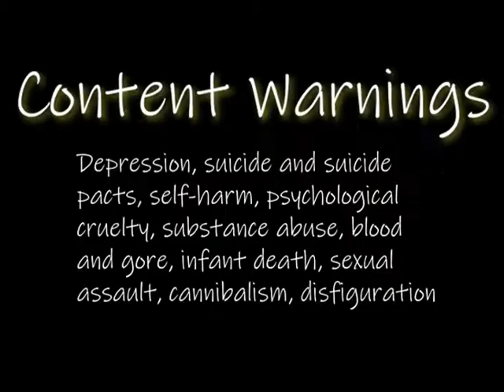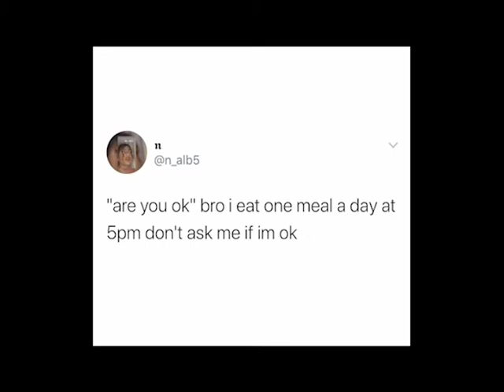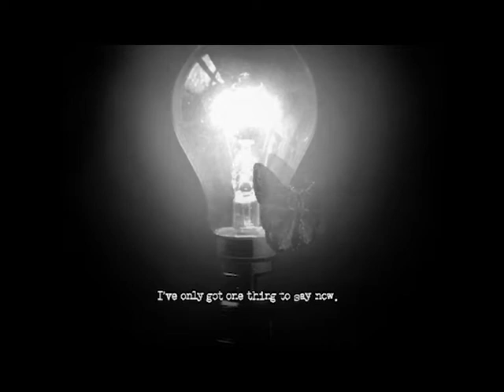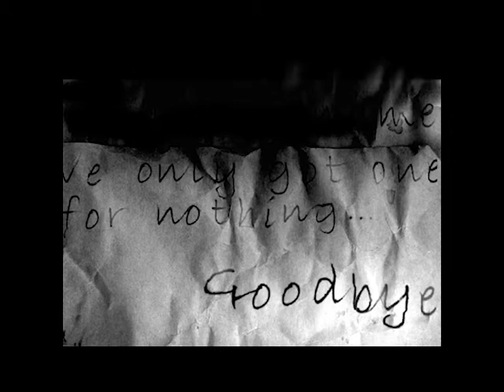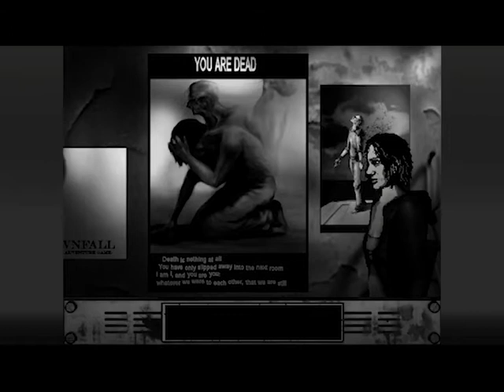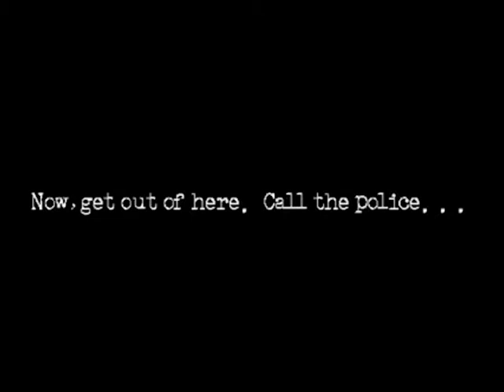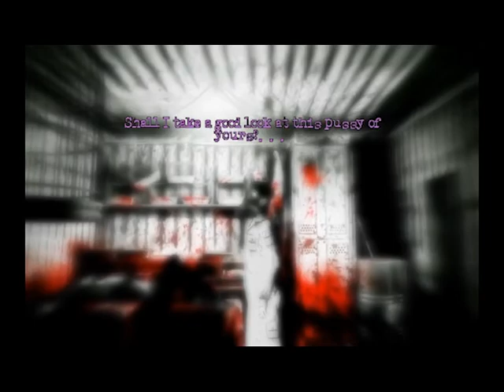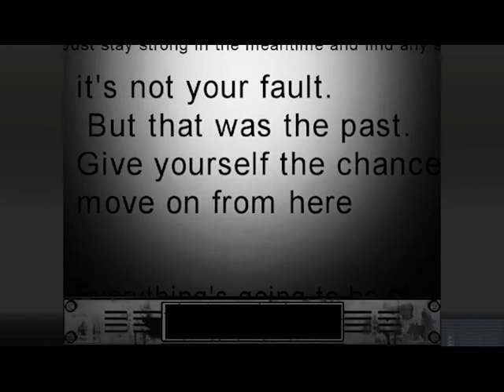The Catharsis of The Cat Lady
Hi hi! The Cat Lady has always been a great source of catharsis to me and I wanted to dip into the world of internet analysis ramble. So, sink into Susan Ashworth's story with me and hopefully you'll find a new world to explore!
Video contains full plot spoilers.

// Content warnings for: depression, suicide, suicide pacts, suicide baiting, self-harm, psychological cruelty, cancer, substance abuse, infant death, blood and gore, cannibalism, sexual assault, disfiguration. ((Doesn't it look fun?))